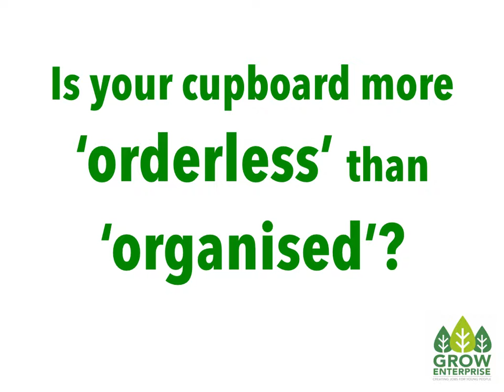Space Saver Hanger Wardrobe Movie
Move-eez is the ultimate organising, space & time saving solution, to hang just about any 'WEAR'!

Recommended Uses: Wardrobes - Camping - Caravanning - Travel Bags - Suitcases - Ironing Stations - Emergency Washing Line - Laundries - Moving House & Home - Cruise Ships - Passenger Liners

In 2008, Move-eez was awarded an SABS Design Excellence Awards 2008 in the category of home ware & office ware, including domestic appliances and furniture.

The adjudicators said: This ingenious design solves a definite problem.

Made from 100% recycled material and are 100% recyclable!